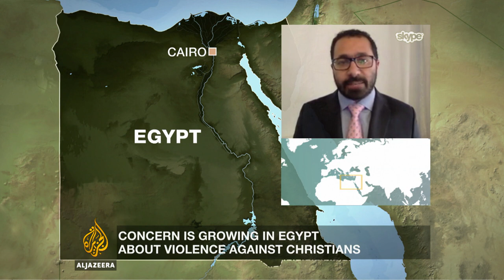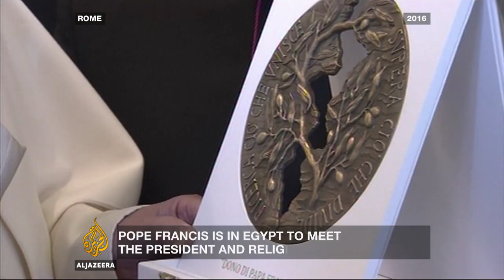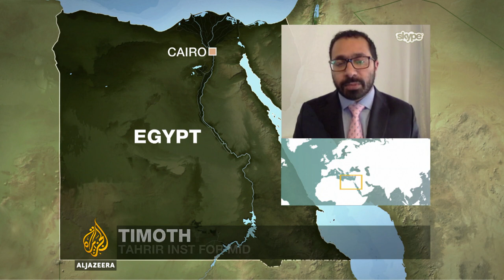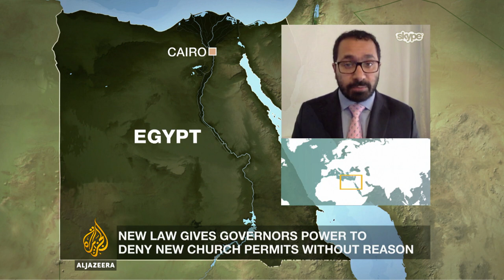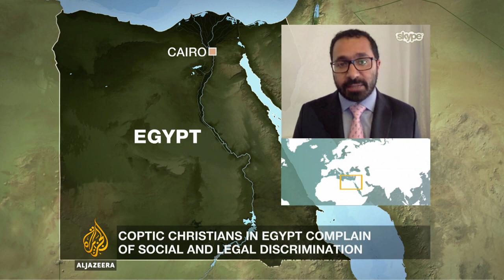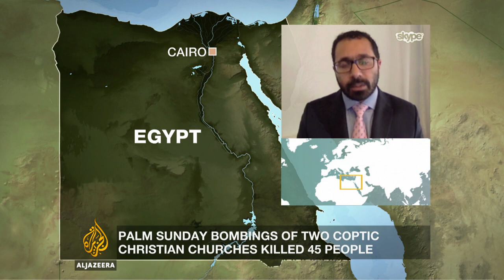What can Pope Francis achieve in Egypt? | Inside Story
The visit by Pope Francis to Egypt is being seen as an opportunity to promote better relations between Christians and Muslims.

Orthodox Egyptian Christians known as Copts are worried about increasing violence after several attacks on churches.

The Palm Sunday bombings of two Coptic Christian churches left 45 people dead. The Islamic State of Iraq and the Levant (ISIL, also known as ISIS) claimed responsibility for the attack.

About 10 percent of Egypt's population is Christian.

Can the Pope's trip foster a closer relationship between the religions and help end the violence?

Presenter: Jane Dutton

Guests:

Timothy Kaldas - a non-resident fellow at the Tahrir Institute for Middle East Policy

Father Bernardo Cervellera - editor of Asia News, a press agency of the Roman Catholic Pontifical Institute for Foreign Missions

Mohamad Elmasry - associate professor of media and Cultural Studies at the Doha Institute for Graduate Studies